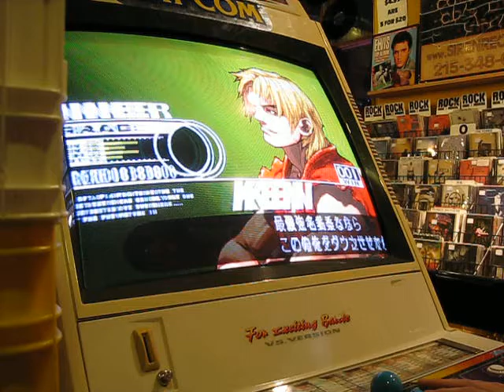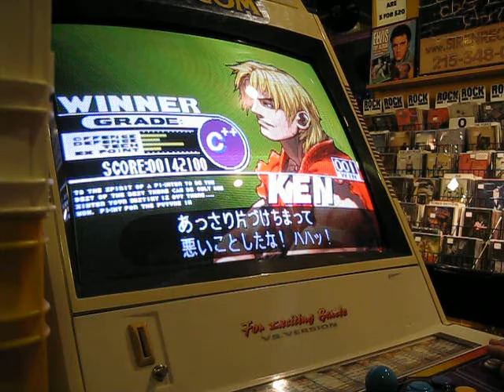Siren Recording Session 2016 09 15 Tape A ft. Danish, Flare, Lord Jim, 1der